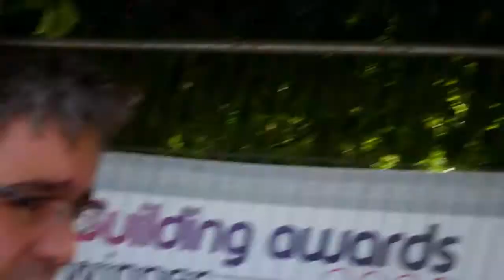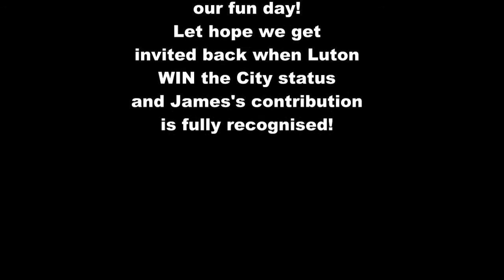James Deacon's Big Adventure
In which James and I travel to London, via Luton, to present the Luton "City Status" bid. Much fun and games ensues!